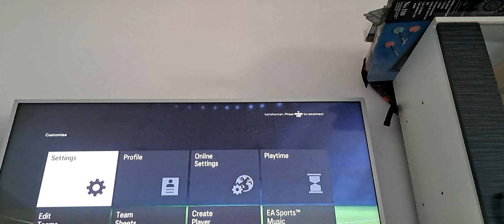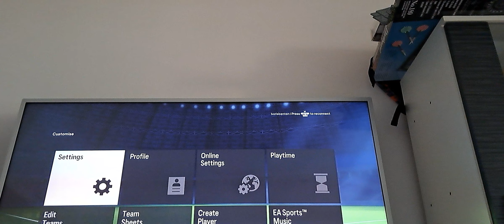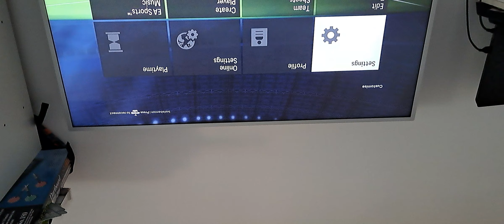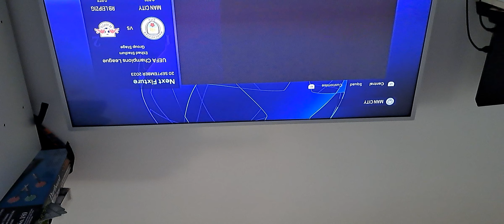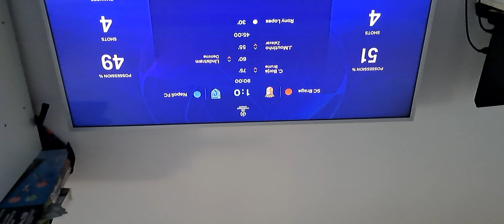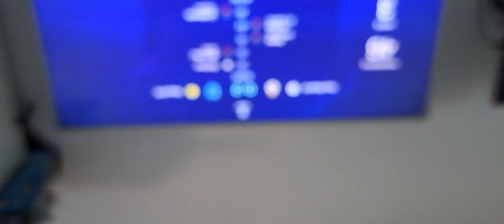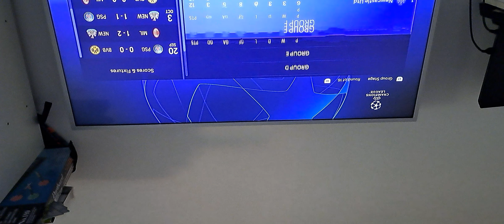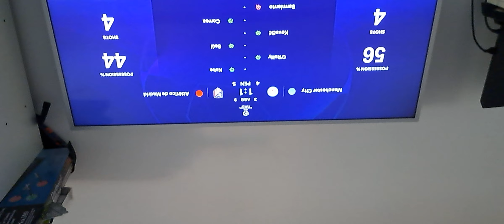randomazing evrey players club and playing the champion legue (shocking)